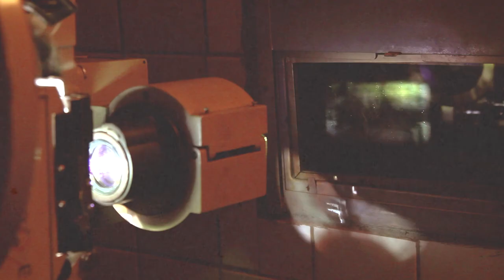Despre pilonii din cariera actorului Gelu Nițu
DESPRE FILME, o emisiune produsă şi regizată de Jamil Hendi, prezentată de Oana Duţu.
Rubrica "Interviu cât o carieră" (parte a emisiunii Despre Filme) revine la Canal 33 cu un veteran din lumea teatrului, filmului și televiziunii: Gelu Nițu. Actorul recunoscut în roluri precum „Vis de ianuarie”, „Balanța” sau „Oglinda” ne povestește despre primii pași făcuți în lumea filmului, zilele petrecute în cinematografele vechi ale capitalei, un accident din copilărie și relația cu mama sa, despre cine l-a sfătuit să se facă actor, și despre meseria de actor, pe care o face cu aceeași pasiune de aproape 50 de ani.

Alătură-te Proiectului Canal 33 și află beneficiile calitații de membru al comunității noastre.

13.  Rodica Mandache, un vis al unei nopți de iarnă și un surâs plin de candoare